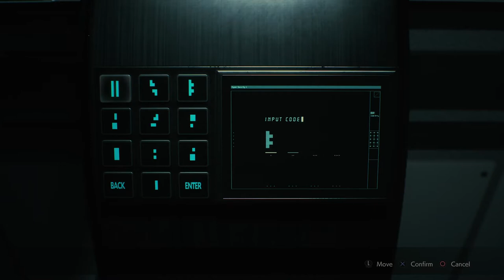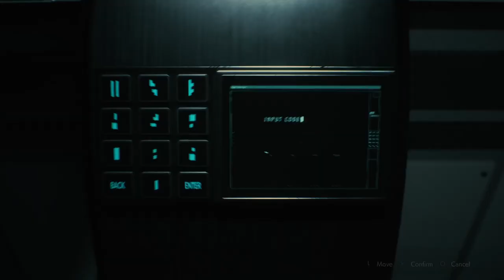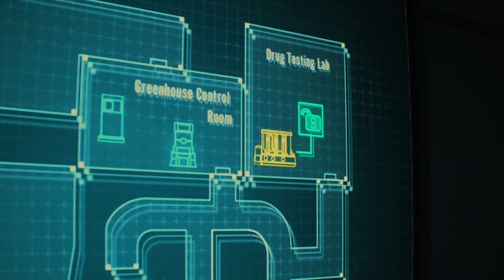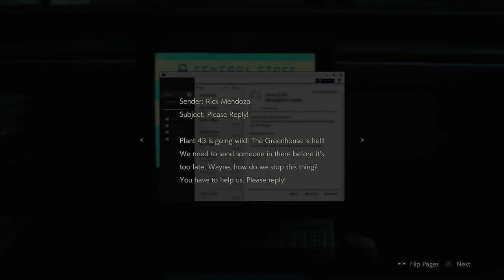Resident Evil 2 Pt 6/ Leon burns some veggies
Still learning, moving along, getting the hang of this gonna get better gear sooner than later. I’m just happy I’m doing this and stepping outside my comfort zone. Try something new this week something, you didn’t think you could do this week. Have fun and love yourself!! Stay healthy